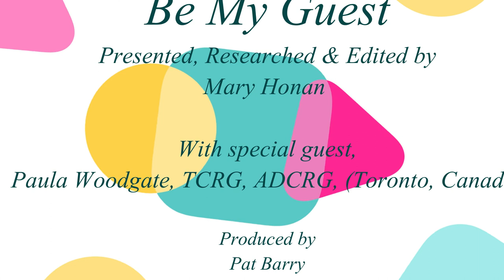Be My Guest & guest, Paula Woodgate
Be My Guest with Mary Honan

On LíR Media.tv
Supporting The Samaritans, Limerick/Tipperary

On today's show my guest was Paula Woodgate, TCRG, ADCRG from Toronto, Canada.

Our facebook page is lirmedia.tv
Our youtube channel is lir media tv